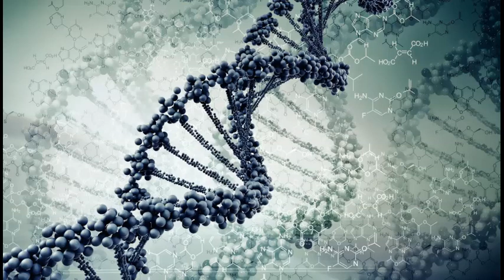Budakid - 1991 (Original Mix)